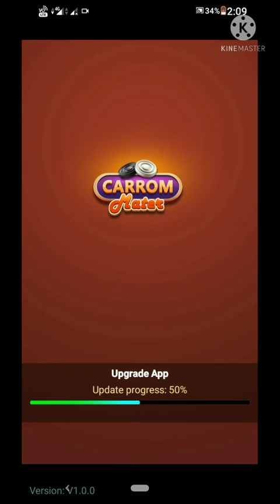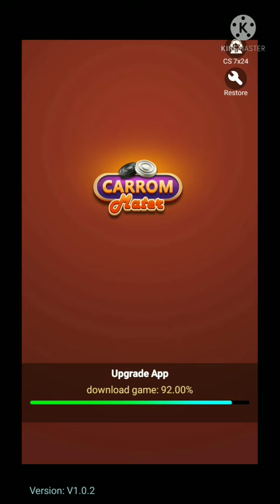Carrom Practices gameplay, Carrom Practice game, Carrom Practices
@Live Insaan